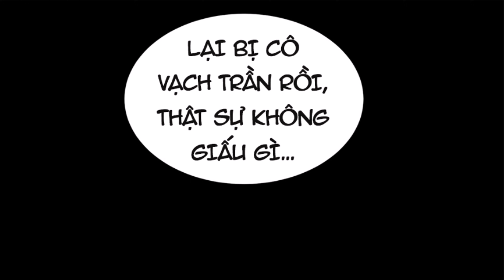Tinh Giáp Hồn Tướng Chap 219 | Review Phim Truyện Tranh Hay | Lệ Phi Vũ